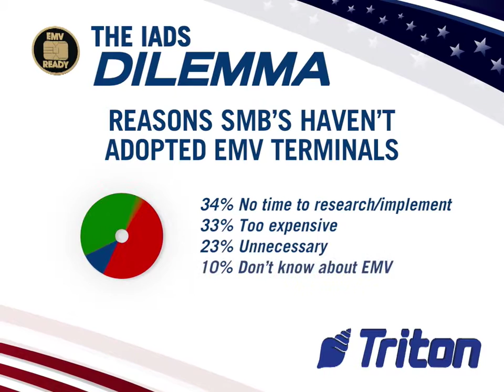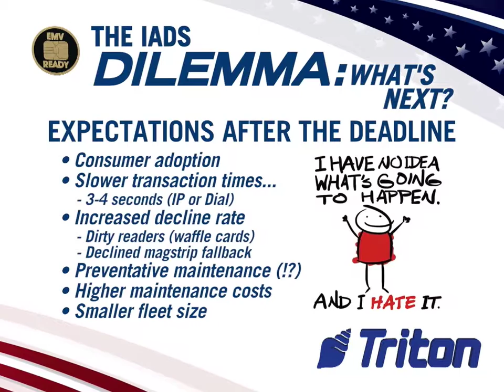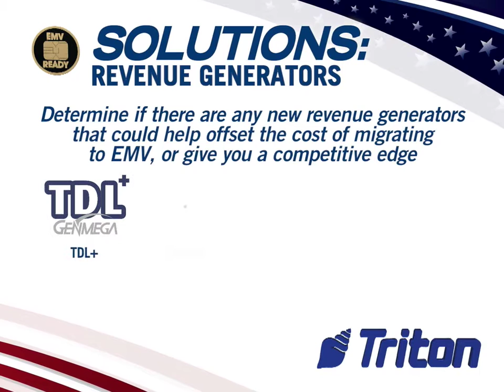Triton EMV Readiness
Important information regarding the switch to EMV card readers, and what Triton has to offer!